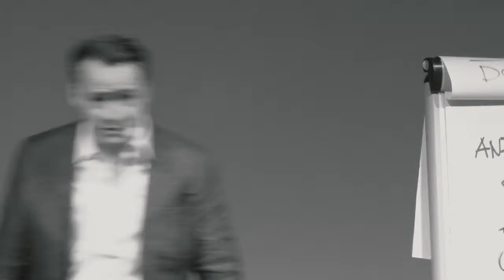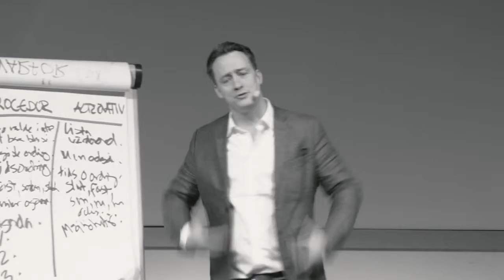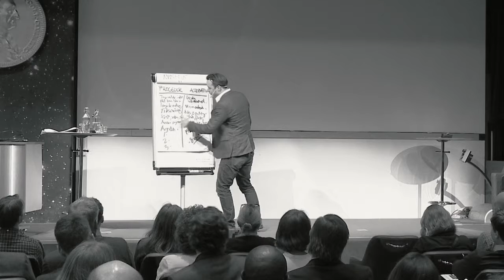Alexander Holmberg - Athenas talarbyrå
Det finns bra och dåligt ledarskap, och bra och dålig kommunikation. Alexander Holmberg är coachen som har som mål att hjälpa dig med att åstadkomma en tydlig kommunikation, där budskapet framgår.